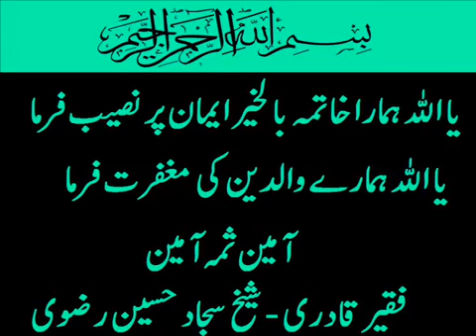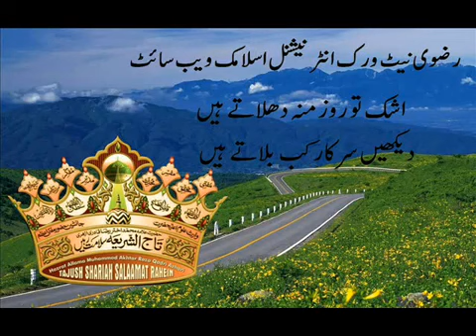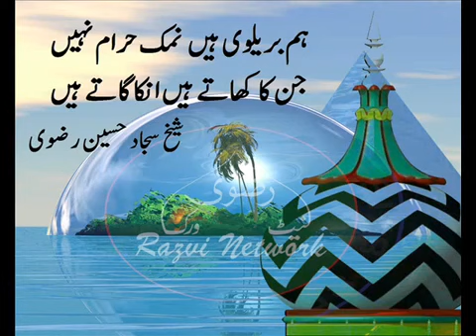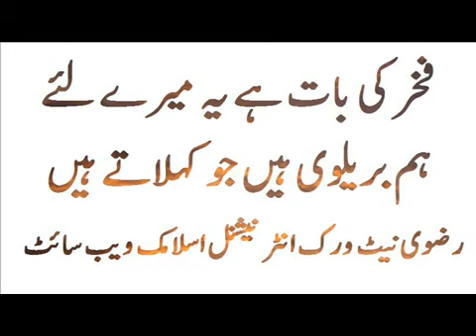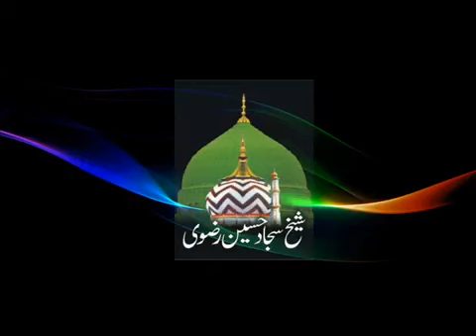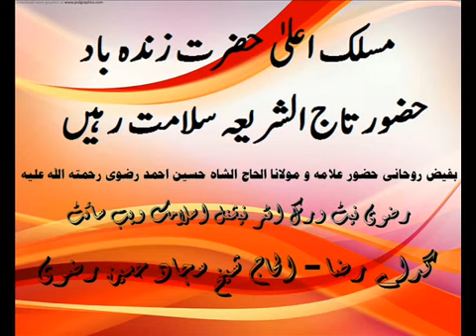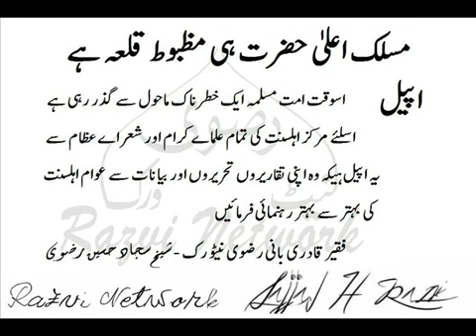Maslak E Ahlesunnat Is Maslak E Alahazrat English Speech